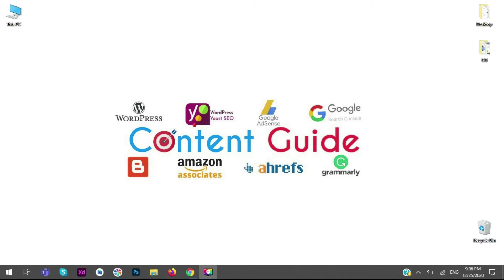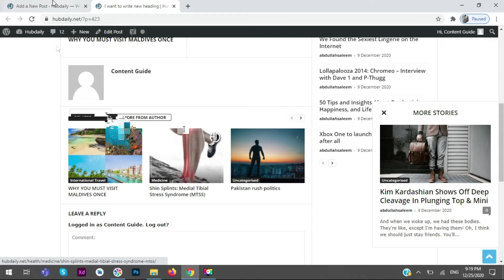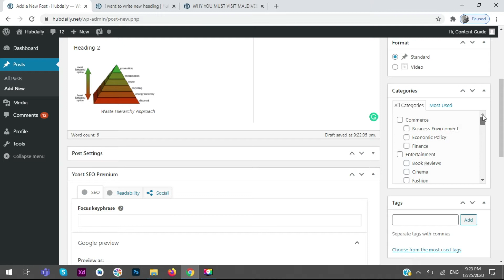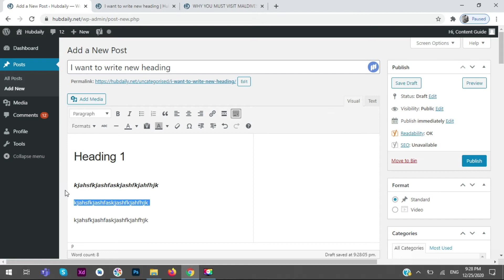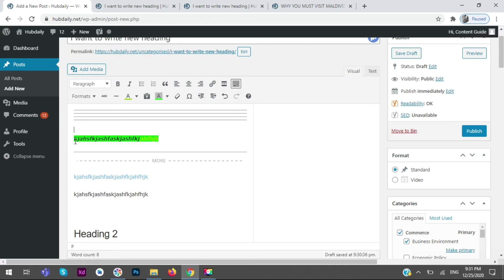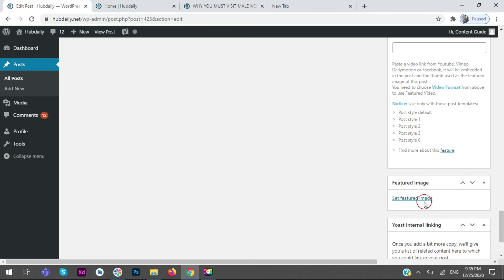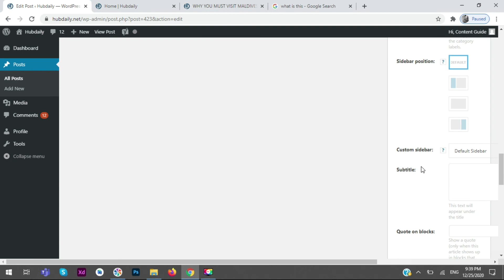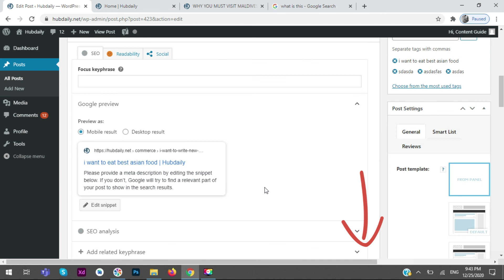How to write post in WordPress | How to write article in WordPress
Want to write on WordPress and you are a new writer then must watch this video it will clarify all confusion related to the question that How to write a post in WordPress Hindi Urdu.
This video contains."How to log in as an author in the WordPress panel",
"How to write a post on WordPress",
"How to add images in WordPress",
"How to add tags in WordPress",
"How to add a featured image in WordPress"
"How to consider the SEO settings in WordPress"
"How to publish an article on WordPress", "How to make a draft of your article on WordPress".
You can find out other videos related to "Content writing" including.

I am Abdullah Saleem. A Researcher, Teacher, and Developer of Android and Web.